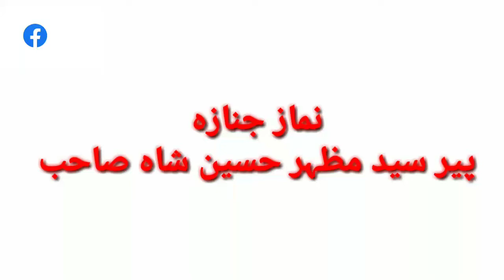السلام علیکم پیر سید مظہر حسین شاہ صاحب آستانہ آلہء ڈھوک سہاون شریف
السلام علیکم
پیر سید مظہر حسین شاہ صاحب
آستانہ آلہء
ڈھوک سہاون شریف